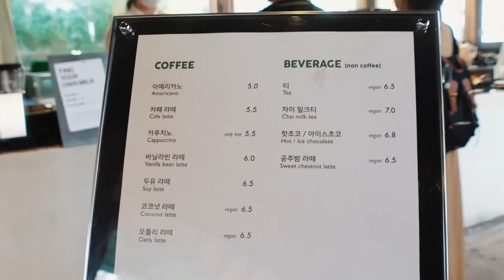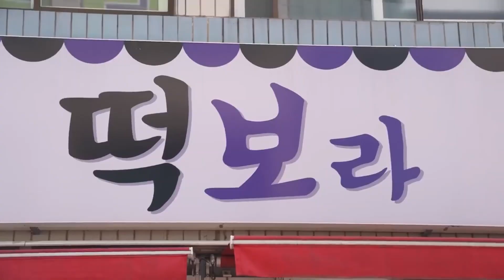MENGENAL BUDAYA KOREA YANG MENDUNIA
Korea pada saat ini semakin dikenal baik oleh banyak kalangan dan banyak negara. Mulai dari makanan dan kebiasaan budaya Korea banyak ditiru oleh orang. Kita akan mengenal budaya makanan dan minuman Korea yang sering kita dengar.

Creator : AT